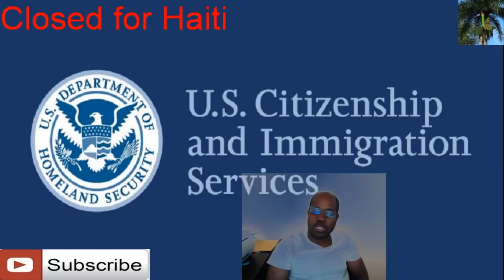Donald Trump Fèmen USCIS Field pou Haiti tout sa nou Dwe konnen